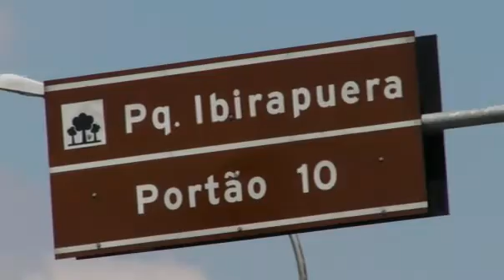Parque do Ibirapuera - Rota457SP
O lugar que já foi parte de uma aldeia indígena na época da colonização hoje é conhecido pelo nome de Parque do Ibirapuera. Trata-se do parque mais freqüentado da cidade (estima-se que mais de 100 mil pessoas circulem por dia nos finais de semana e feriados) e também o que conta com o maior número de atrações ... Saiba mais